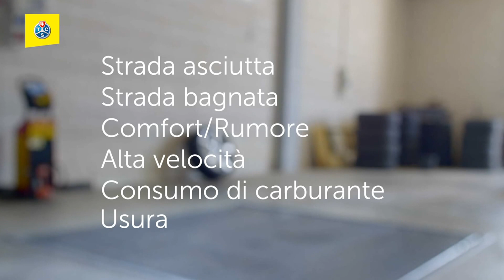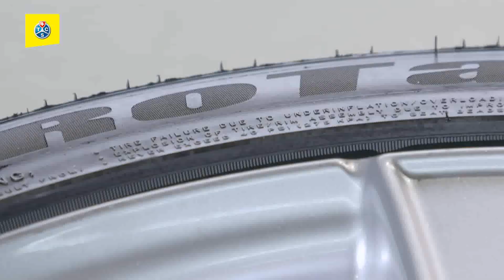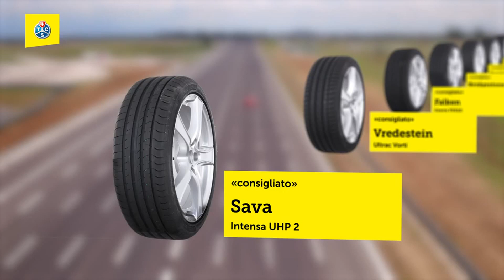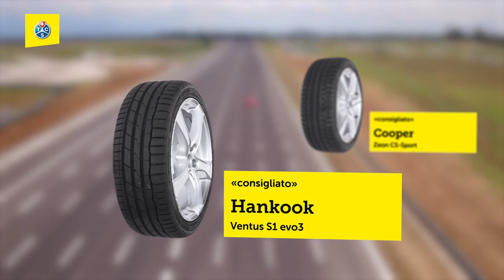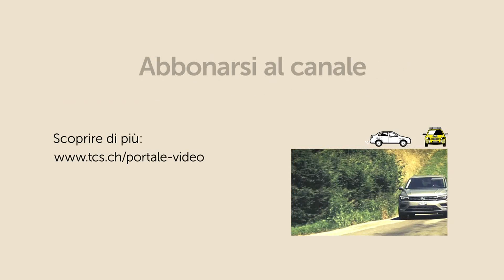TCS test di pneumatici estivi 2020 225/40 R18 92Y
Il cambio gomme estive 2020 si avvicina: ecco l’ultimo test pneumatici estivi 2020 di Adac e TCS con la classifica, che ci permetterà di trovare le migliori gomme estive 2020 in misura 225/40 R18 92Y.